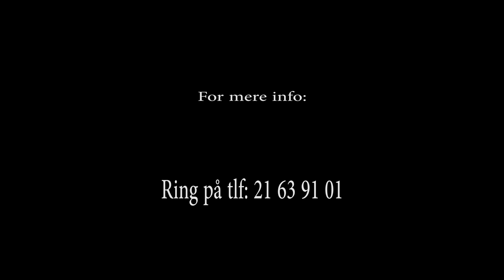Dannie Feldbak's Pilehøst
En kort reklame for Dannie Feldbak's Pilehøst.

Har du pil du skal have høstet, eller vil du bare generelt høre mere om høst af pil, så kan du kontakte Dannie Feldbak på tlf: 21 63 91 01.

Tak til Torben Pedersen for drone-optagelserne.